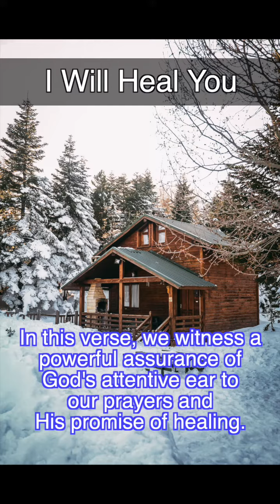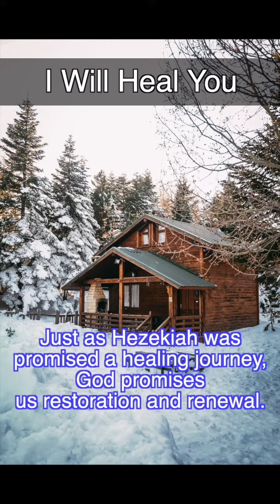I Will Heal You | Audio Bible | Jesus Christ the Lord and Savior | Prayer